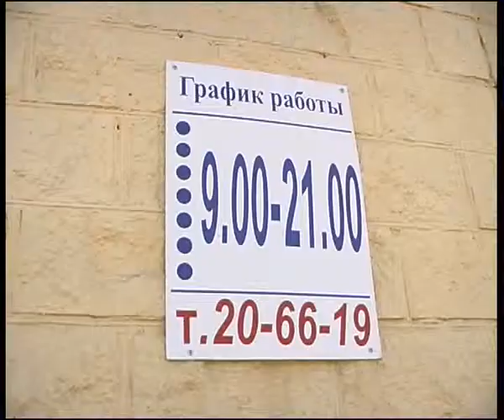swan 12 4 washing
Алексей Челейкин - автомойка "Лебедь" апрель 2012, Alexey Cheleykin - car washing garage "Swan" april 2012 .